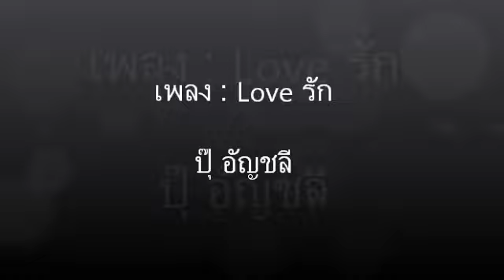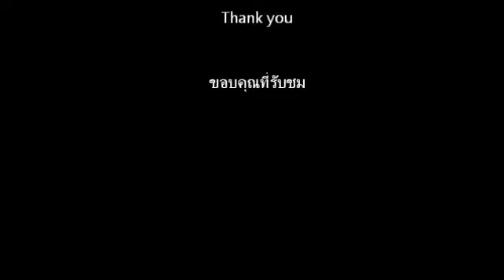เพลง รัก แบ็งค์ & ยุพา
เพลง รัก ของพี่ ปุ๊ อัญชลี ถูกนำมาขับร้องโดย พี่แบ็งค์ และ พี่ยุ สำหรับประกอบการแสดงในวัน กิจกรรมสัมพันธ์ระหว่างนักศึกษาไทยจีน